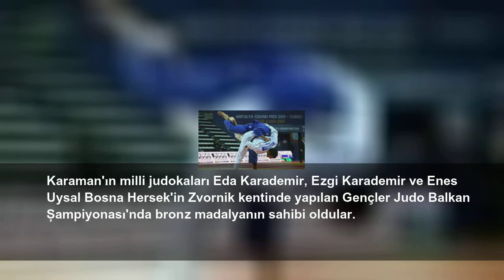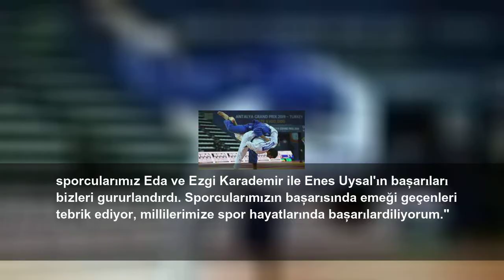Balkan Şampiyonası'nda Karaman'ın gururu oldular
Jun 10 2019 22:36